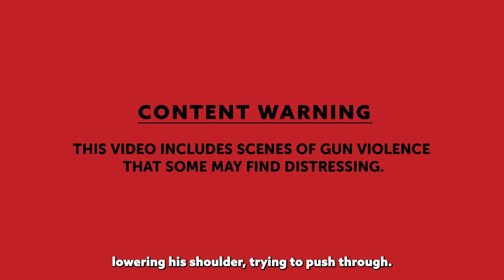Witness Telling of MAGA Attack on Prayerful Indigenous-Led NoOnate Event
TRIGGER WARNING: Gun Violence, Racism, Colonialism

On September 28, 2023 we gathered on Tewa lands in so-called Española, New Mexico with relatives from the Red Nation and Three Sisters in a prayerful event to celebrate the postponement of the resurrection of the brutal colonizer Juan de Oñate statue.

During the event, Ryan David Martinez, a QANON / MAGA supporter was circling the crowd, introducing himself to reporters, police officers, and other MAGA supporters who were there in opposition. Martinez documented himself at the event with his phone and continuously approached and harassed Indigenous women and children who requested numerous times that he keep his distance.

When asked to not approach a ceremonial altar that had been created and was surrounded by women and children, Martinez escalated and charged toward the altar.

Protectors of the space immediately put their bodies between Martinez, the altar, and women and children. As the Protectors escorted Martinez out of the area he made another attempt to charge toward the altar when Protectors again stopped him and let him go over a short wall between the event area and the sidewalk. Instead of leaving, Martinez pulled out a weapon concealed in his clothing, said “f*ck you b*tch” and shot Relative Jacob Johns (Hopi and Akimel O’odham). Several witnesses maintain that Martinez raised his weapon after the initial shoot and attempted to shoot again, but the weapon jammed.

Jacob Johns (Hopi and Akimel O’odham) has since undergone two successful surgeries and is currently in stable condition and in good spirits.

🗣️ THIS WAS NOT SELF DEFENSE. THIS WAS A PREMEDITATED HATE CRIME. Had

Martinez gained access to the altar site, he would have had a vantage point to inflict more violence and harm. Currently, Martinez is detained and charged with attempted first-degree murder and aggravated assault with a deadly weapon.

✊🏾 TAKE ACTION WITH US:
Attend the Bond Hearing at Rio Arriba Magistrate Court on Monday 10/2 at 11:30am to show support for the victims of the shooting and those terrorized by the actions of Ryan Martinez.

➡️Contact Senator Ben Ray Lujan OR 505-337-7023) and Representative Javier Martinez ( OR and ask them to condemn this violent act as a hate crime against Indigenous people and to ensure the safety of the entire community by not allowing Ryan Martinez’s release.

➡️Call the courthouse and demand that Judge Alexandra C. Naranjo (Alex Naranjo Rio Arriba County Commissioner’s daughter) recuse herself from the case for conflict of interest

➡️Attend the Rio Arriba County Commissioners’ meeting on 10/5 at 3pm MST at 149 State Rd. 162 Tierra Amarilla, NM to continue to demand that the Oñate statue never be erected again!!

As we enter an election year, we foresee these types of attacks are going to increase on Black and Brown communities and we must remain vigilant in our preparations because we know, we keep us safe.